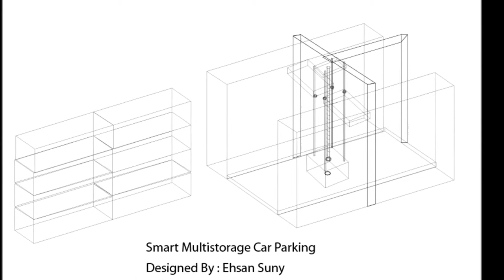Smart Multi-storage Car Parking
For the very first time in Bangladesh, such kind of fully automated parking system prototype design and implemented  here in my lab. Through the continuation of my another mechanical and automation projects i implement this prototype within four month from November 2017 to February 2018.

This parking system is implemented at the scale of 20'-25'-27'
which can park and get the car in/from 16 different cells.Four different stepper motor and four stepper motor driver is used here. The entire system is programmed by the arduino micro-controller board.